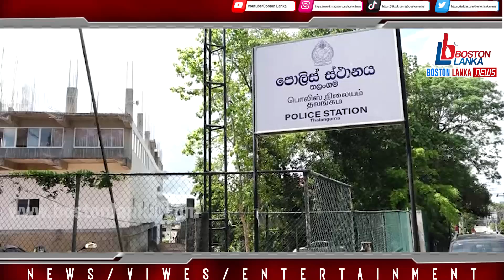රන්මාල කැඩූ කැලනියේ කවී යුධ හමුදා සෙබලෙකුත් සමග තලංගම පොලීසියට කොටු වෙයි......